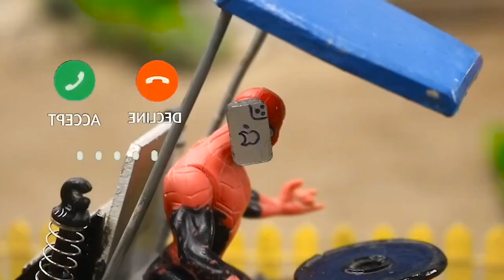Top most creative diy mini tractor making road construction | science project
mini tractor
tractor machine
tractor project
mini construction
science project
mini village
new tractor video
diesel engine tractor
mini farming
loading sand tractor
remote control tractor
sun farming
plough machine
tractor review
rc tractor
tractor motor